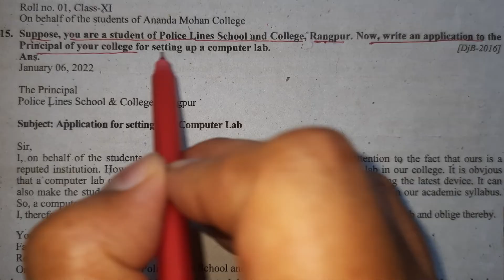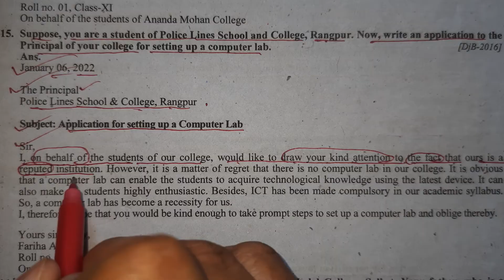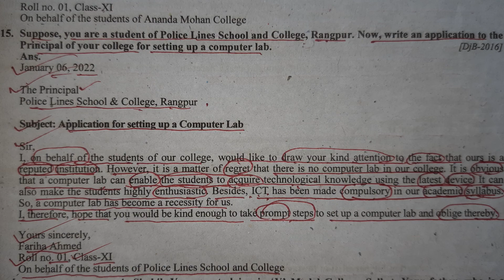Application for setting up a computer lab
application for settibg up a computer lab

YouTube channel. This channel deals with educational content on various topics.